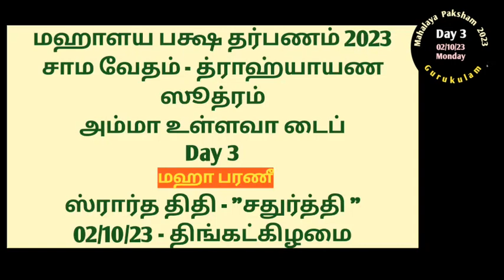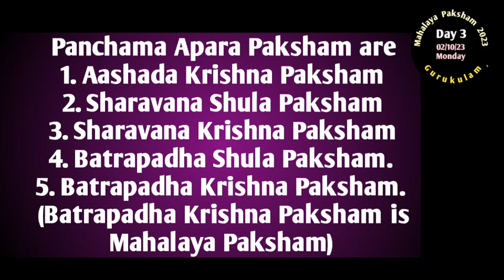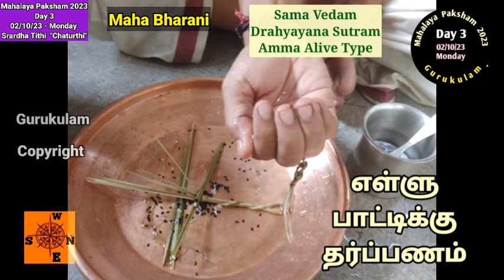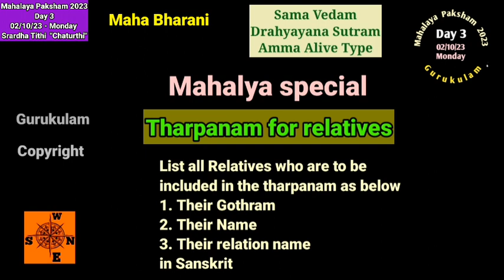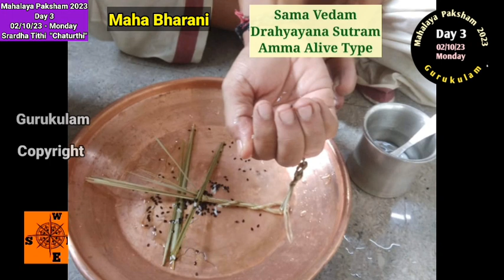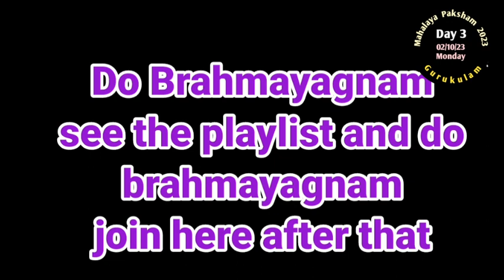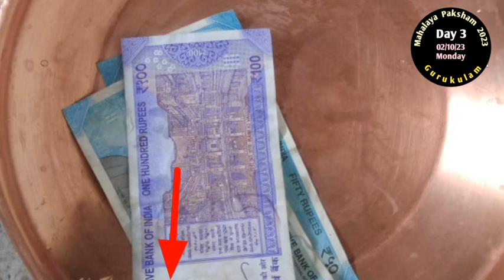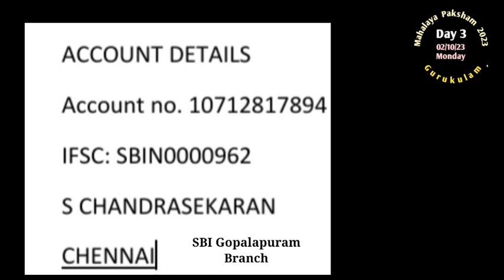Mahalaya Paksham 2023 - Sama Vedam Drahyayana Sutram - Amma Alive - 02/10/23 Maha Bharani - Day 3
Mahalaya Paksham 2023. Mahalaya Paksham for this year 2023 is from 30/09/2023 to 15/10/23.  This video is for Day 3 of Mahalaya Paksham 02/10/23 - Monday . Today is also Maha Bharani in Mahalaya Paksham. This is one of the important days in Mahalaya Paksham.
Paksha Tarpanam Day 3. Srardha Tithi is "Chaturthi"
This video is for those who are belonging to Sama Vedam Drahyayana  Sutram  and whose Mother is Alive can follow this video.  For other types please see the following links or my Playlist.Mahalaya Paksham 2023.
This is also called Malepaksham also known as  Mahalaya Paksham.  We have to do pitau tarpanam for all 16 days.
We have published for all 16 days. Mahalaya  Pitru paksha is a 16-day long period during which individuals pay homage to their ancestors. It is very important to pay homage to pitrus on all these 16 days.
We are posting easy to follow videos on  Pitru Tarpanam for all these 16 days. For this year 2023. This Paksha Tarpanam should be done from Prathamai to Prathamai (16 days).
Those who are doing tarpanams for all 16 days (Paksha Tarpanam) should do 2 tarpanams on Amavasai day i.e. on 14/10/23 Saturday.
1. 04/10/23 Wednesday First do Vyathipada Punyakalam. After that they need to do the 2nd tarpanam ie.e paksheeya tarpanam day 5.
2. On 12/10/2023 - Thursday also they need to do 2 tarpanams i.e. Ugadi and Mahalaya Paksheeya Tarpanam Day 13.
3.On 23/09/22 Friday 2 Tarpanams. namely Ugadi Punyakalam and Mahalaya Paksheeya Tarpanam Day 13.
4.On 14/10/23 Saturday for shannavathi they have to do 3 tarpanams. 14/10/23 is Mahalaya Amavasai day.  First Amavasai tarpanam
2nd tarpanam Vaitrudhi punyakalam. and 3rd tarpanam of the day is  Mahalaya Paksheeya Tarpanam Day 15.
For amavasai Tarpanam Please use the following links
Gurukulam Chandrasekaran
India.